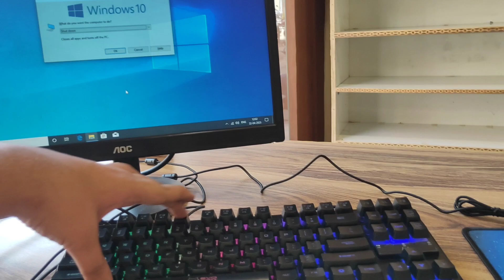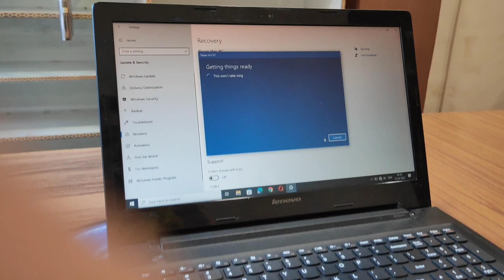Sometimes Sleeping Is A Gamble 🎲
but ig we won today's gamble